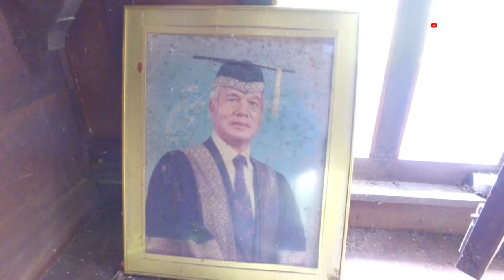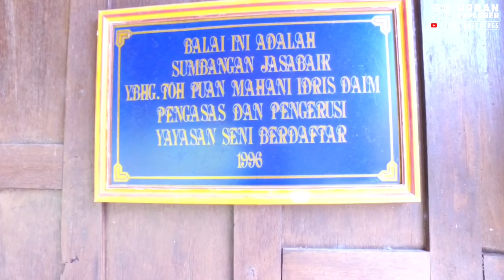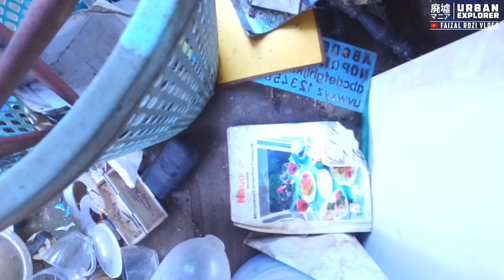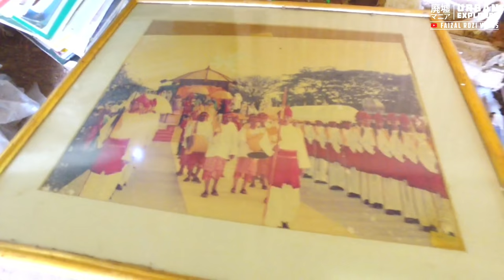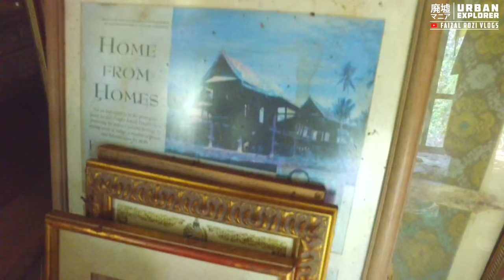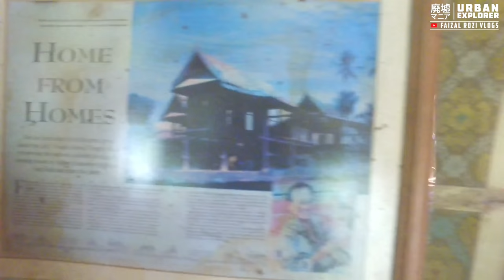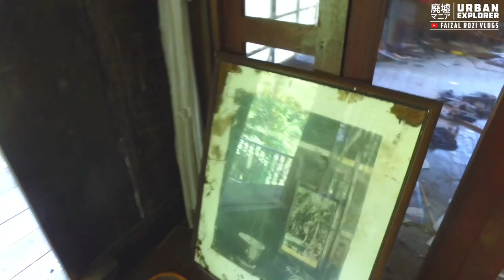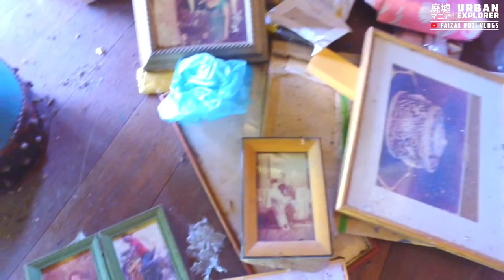Tersembunyi | Berusia 200 Tahun | 7 Rumah Putera Terbiar Usang | Kerabat Diraja Terengganu Datang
Travelog pada kali ini ke bahagian Pantai Timur selepas rakaman Eksplorasi di Pulau Jerejak,dan apa yang ada di terengganu ini sesuatu yang menarik, di mana terdapatnya sebuah rumah lama agak tersorok di hujung kampung dan paling menarik rumah ini digabungkan dengan 7 buah rumah dari beberapa kampung,dan rumah ini dinamakan mengikut harinya dibina,tanpa disedari eksplorasi kali ini di datangi oleh kerabat di Raja Terengganu yang kebetulan ingin melihat keadaan rumah,Sila ikuti sehingga akhir rakaman

Untuk  membantu eksplorasi FRV sumbangan boleh dibuat melalui :
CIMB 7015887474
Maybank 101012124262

Car Decal Stiker FRV logo 🚙🎴
Normal Stiker FRV Logo 🚙🛵🃏
Button badges ♠️♣️
Merch available  : Frv branding Hoodie  🧥 ™️
Coming soon : Tshirt for man and feminine ™️

Gear:Dji osmo zenmuse x3 with z-axis stablizer
Mic :Rode Micro
Drone :Phantom 3 standart
🐲Myth
⚠️Konspirasi
👻Eksplorasi +Paranormal+History+Misteri+Urban (Haunted) ✅
⏱3am Challenge✅
👣Nostalgia
👣Urban legend✅